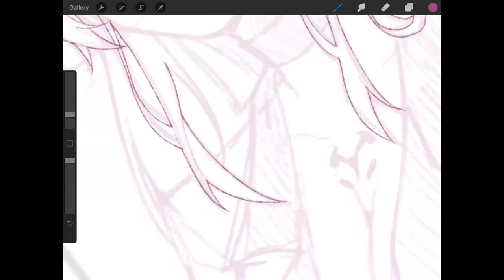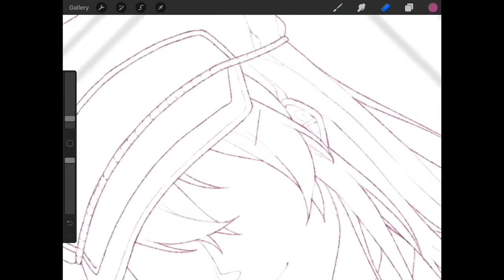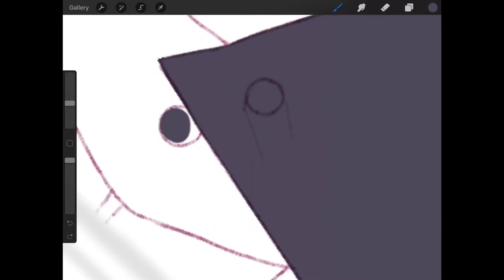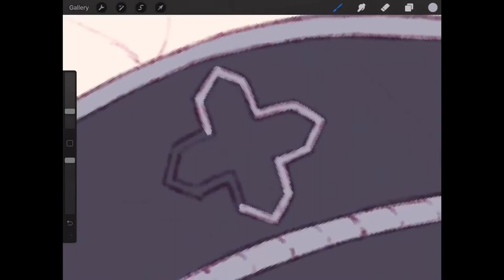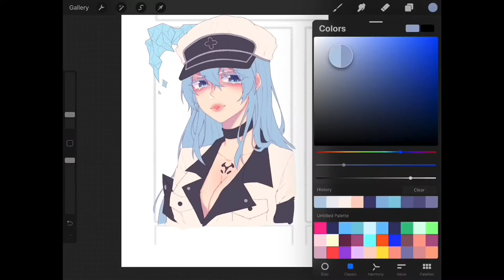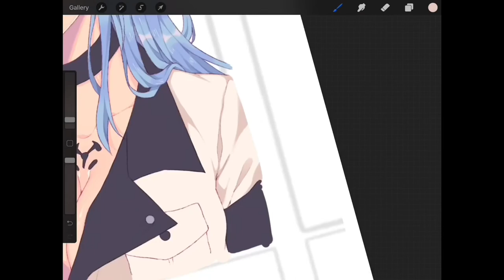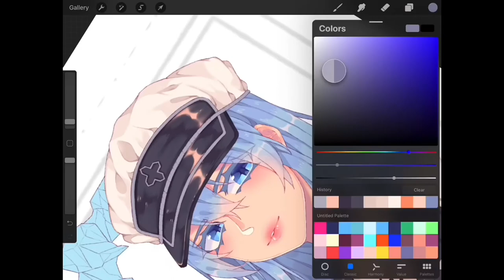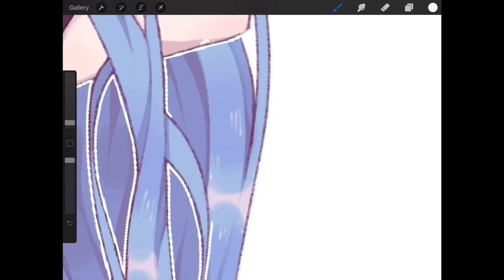[Procreate Speedpaint] - Esdeath (Akame Ga Kill)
Part 4 of my Six Fanarts Challenge! I would let Esdeath step on me any time anywhere;;

1)「Skyreach」Sora Amamiya, Akame Ga Kill OP 1
2)「Liar Mask」真山りか, Akame Ga Kill OP 2